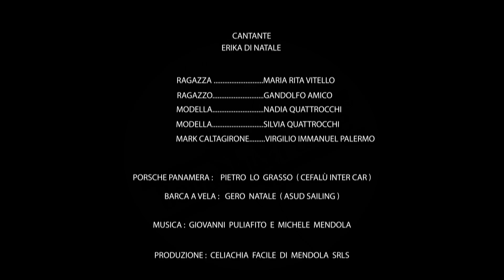Estate Gluten Free (videoclip ufficiale)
ESTATE GLUTEN FREE è disponibile in download e streaming

CAST:

Cantante: Erika Di Natale
Mix e Mastering audio: Circuiti Sonori
Autore: Michele Mendola
Musica originale: Giovanni Puliafito

Ragazza: Maria Rita Vitello
Ragazzo: Gandolfo Amico
Modella: Nadia Quattrocchi
Modella: Silvia Quattrocchi
Mark Caltagirone: Virgilio Immanuel Palermo

Porsche Panamera: Pietro Lo Grasso (Cefalù Inter Car)
Barca a Vela: Gero Natale (ASUD SAILING)

Produzione: "Celiachia Facile" di Mendola Srls
Executive Producer: Michele Mendola

Regia: Angelo Gueli (A. VISION)
Assistente alla Regia: Maurizio Mastrosimone

Thanks to "Celiachia Facile" ebook - Giacomo Bruno Editore
Il video contiene marchi e prodotti per fini commerciali

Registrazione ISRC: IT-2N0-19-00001